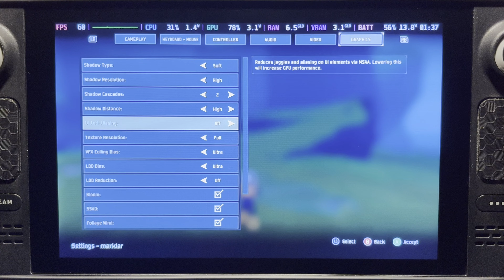Risk of Rain 2 - Steam Deck Gameplay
Playing on a 512GB LCD Steam Deck

Checking out Risk of Rain 2, a great sequel to the popular roguelike side scroller.
This time the game went full 3D and plays as a third person shooter with roguelike elements.

Plays great on Deck, but on highest settings the frames can drop to 40's when there's a lot of action on screen.
13-22 Watt power draw depending on settings and action on screen.

00:00 Intro
02:23 Settings
03:10 Gameplay
07:19 Gameplay (screen capture)